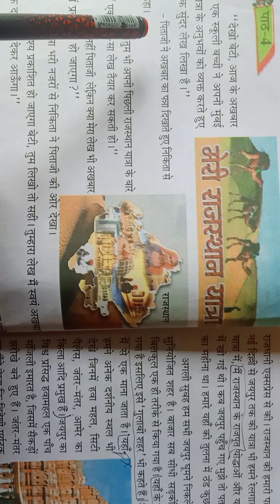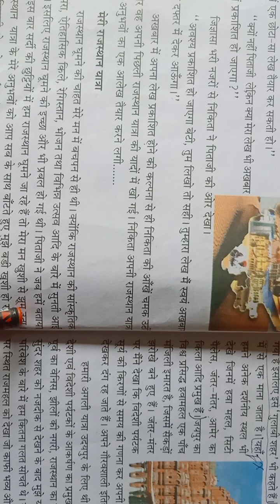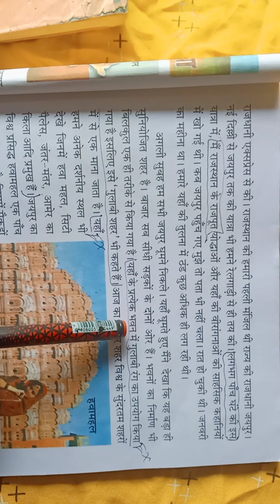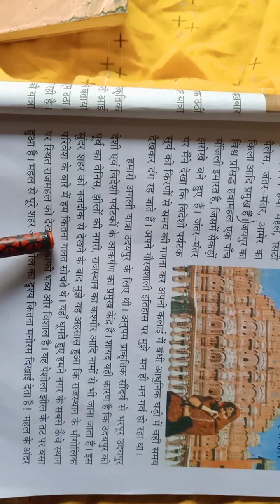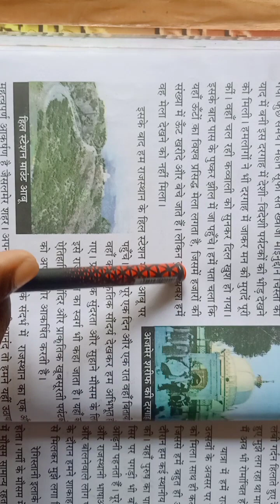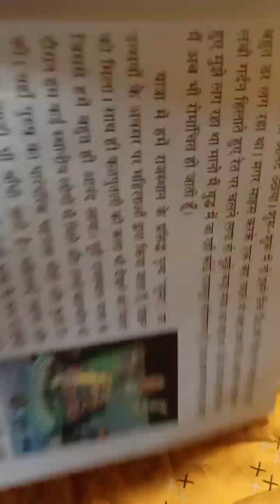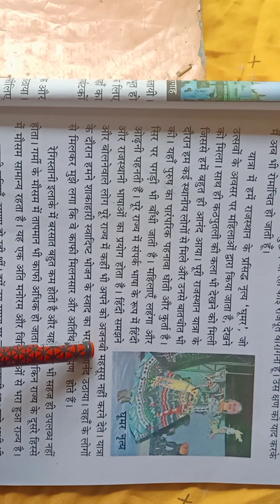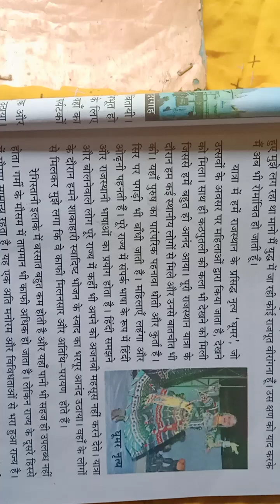Meri Rajasthan Yatra class vii#Hindi highschool assamese medium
Top teaching spoken English
This is the most important class for Hindi
subject of High school.
Meri Rajasthan Yatra
class Meri Rajsthan Yatra.
translation into Assamese.